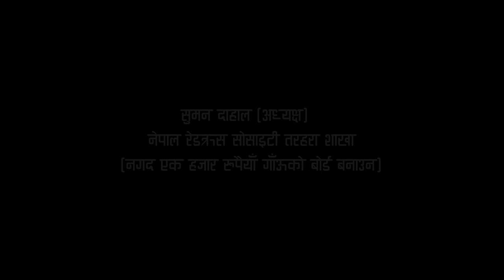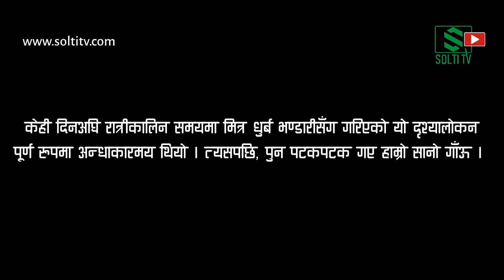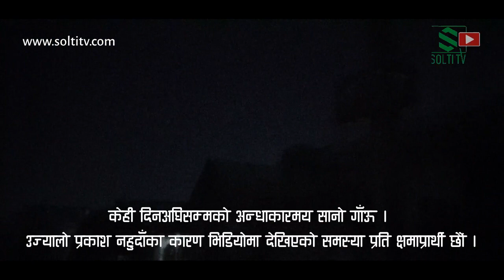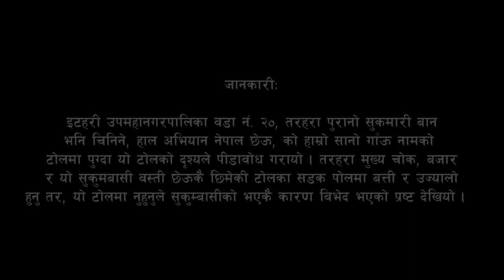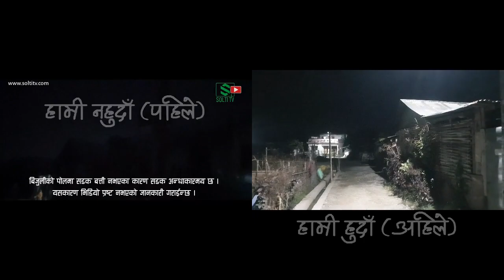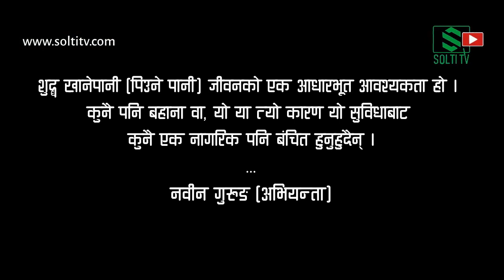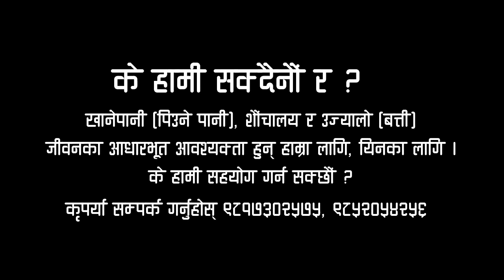Kulman Ghising Tarahara सानो गाँऊ -२ । हामी नहुदाँ, अन्धाकारमय : हामी हुदाँ, आज उज्यालो । Solti TV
इटहरी २० तरहरामा नै "सुकुम्बासी वस्ती" देखेपछि त्यहाँ बुझ्दा स्थानीय निर्वाचनको परिणामपछि जनप्रतिनिधि त्यहाँ नगएका, हेला गरेका र विभेद गरिएको भनिएपछि मैले त्यहीँबाट फेशबुक लाइभ गरि सहयोगकाका लागि सार्वजनिक आव्हान गरेपछि रात्रीकालिन समयमा पूर्ण अन्धाकारमय यो हाम्रो ठाँऊ (सानो गाँऊ) उज्यालो बनाउन सबैबाट सौंजन्य भई हाल ४ वटा पोलमा ४ वटा बत्ती (थप दुईवटा हाल्न बाँकी) गरि जम्मा ६ वटा एक वर्ष वारेन्टी भएका ५० वटका सेन्सर बत्ती प्राप्त भई जडान गरिदिईसकेको छु ।

आर्थिक सामाजिक रुपमा पिछाडिएका सानो गाँऊ (सुकुम्वासी वस्ती) लाई हङकङ्ग तरहरा हाँसपोसा मञ्चका संस्थापक सदस्य एवम् मेरो आदरणीय भतिज श्री अर्जुन भूजेल (Arjun Apolosh) र उहाँकी श्रीमती (दिदी लक्ष्मी गिरी Laxmi Giiri) र तरहरा साईक्लिङका अध्यक्ष एवम् मेरो आदरणीय दाजु श्री शिब रुम्दाली राई (Freeze Rhumdali Shiva) बाट, दुबैले व्यक्तिगत रुपमा, एक/एक थान (जडान बाँकी) ३५ सय रुपैयाँको एक वर्ष वारेन्टी भएको ५० वटको बत्ती सौंजन्य भएको छ ।

मनकाजी गुरूङ र समिता गुरूङ, विपिन डि गिरी, लामा होटलका संचालक शिव लामा, शिबु दाइ र गुरूङ होटलका मेरा भतिजहरू नवीन गुरूङ र बिनोद गुरूङबाट एक/एक थान र नेपाल रेडक्रस सोसाइटी तरहराका अध्यक्ष सुमन दाहालले नगद एक हजार सहयोग गर्नुभएको छ ।

Digital Branding:
"CHUIYA"
Maina Home,

Subsidiary:
N.G. Entertainment
MAINA HOME (Solti Market)
Nabin Village

Operation:
Subin Gurung

Producer:
Samsher Gurung.

Assistant:
Shambu Yadav

Chief Correspondent:
Dhruba Bhandari

Director/Executive Producer
Nabin Gurung (Solti)